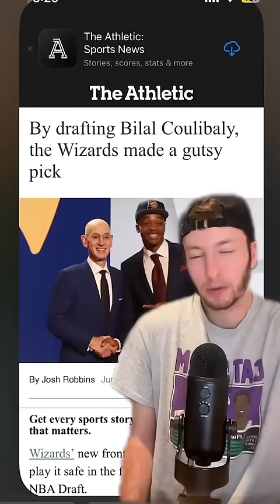This Rookie is the Future.